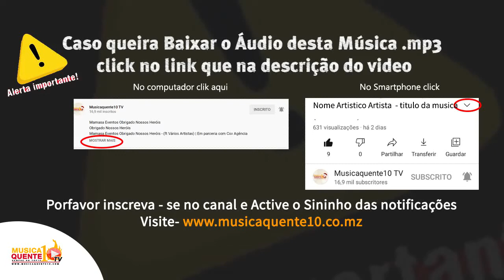Musicaquente10 | Dr Mlambo - Katanga (Video audio)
Dr Mlambo Katanga